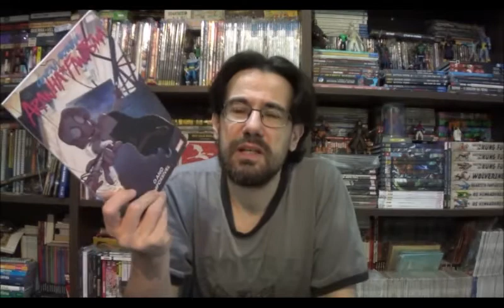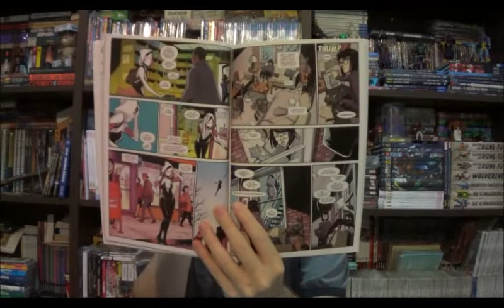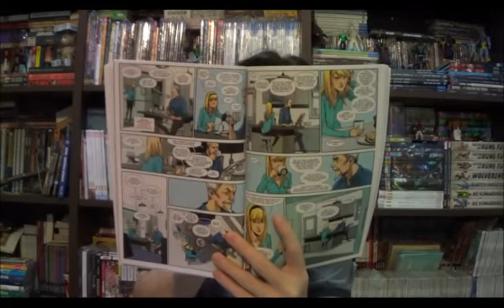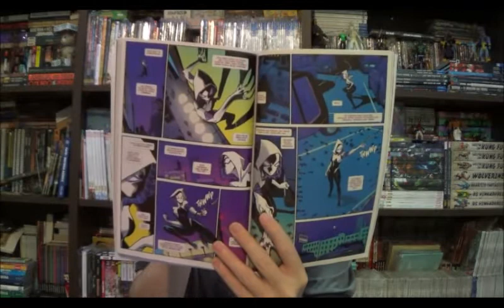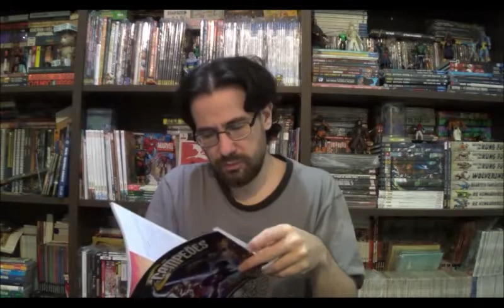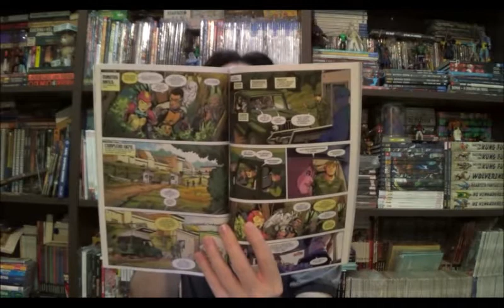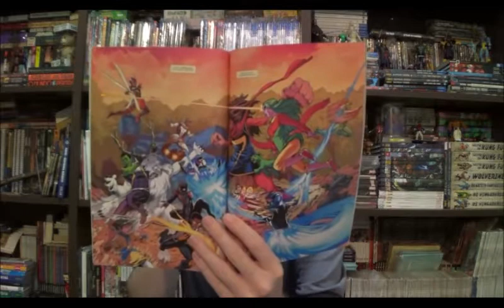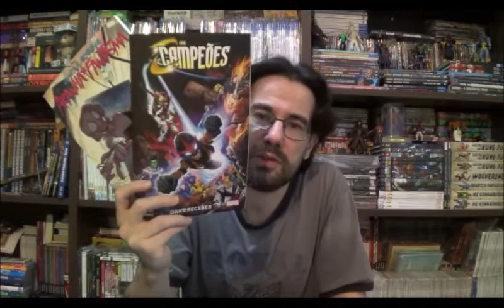Chapéu do Presto Especial - Gwen Aranha Ano Impossível e Os Campeões Dar e Receber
Bem-vindos a mais um Chapéu do Presto Especial, no episódio de hoje quero fazer breves comentários sobre os encadernados Gwen Aranha: Ano Impossível e Os Campeões Dar e Receber.

⚠ Link para compras na Amazon

Campinas - SP
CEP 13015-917